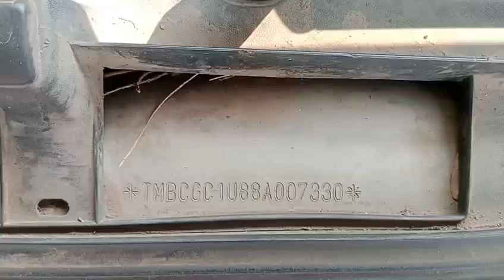Skoda Octavia 1.4 TSI ACTIVE 2008